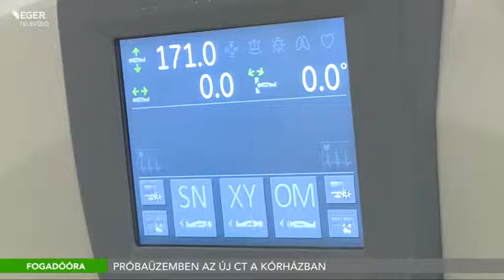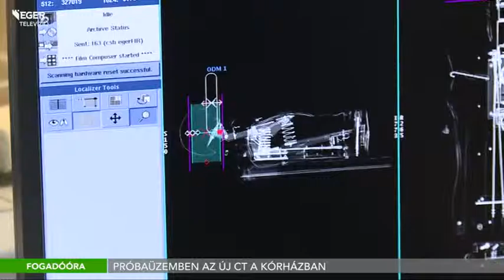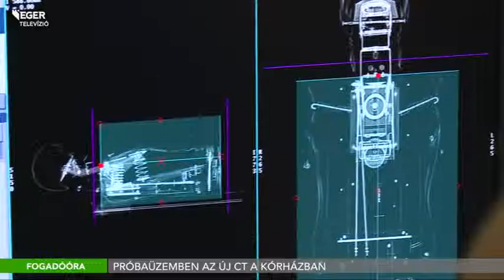Fogadóóra - 2016.03.01.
- Már próbaüzemben működik az új CT és MR készülék a kórházban